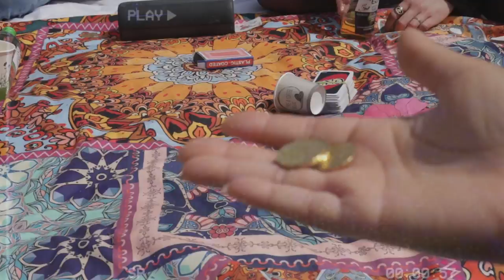VLOG: A Parisian Château For My Birthday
My expat friends and I visited a Château in Sceaux, France for my Birthday! This cute town is a must see and a quick train ride on the RER-B outside of Paris. Paris is full of so many historical sites. And despite many of the museums being closed for Covid all of the parks and green spaces in Paris are open.

Check out my Instagram Reels and Highlights for daily posts and photos around Paris

My name is Kandice Chavous and I am an American Expat living in Paris, France. I moved to Paris to get my Master's in Fashion Film and Photography.
Because my undergrad degree is in Fashion Design occasionally I sew clothes and thigs.